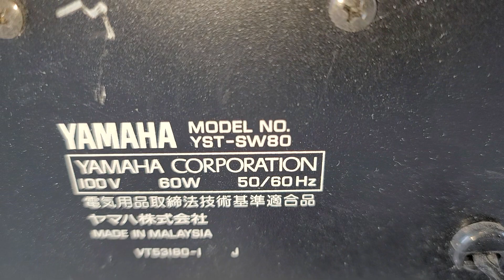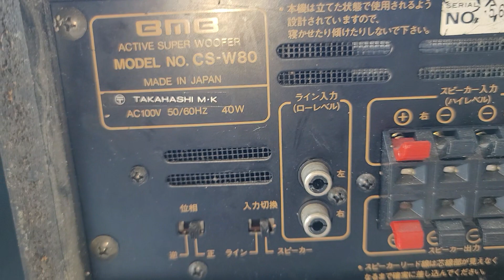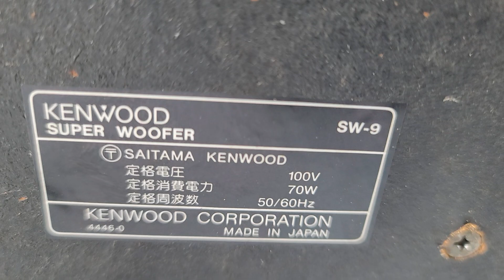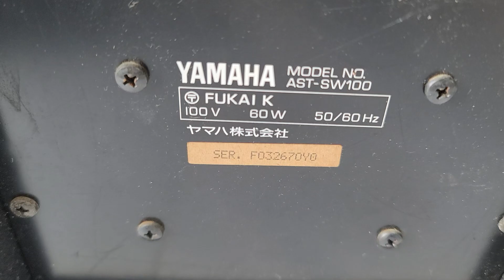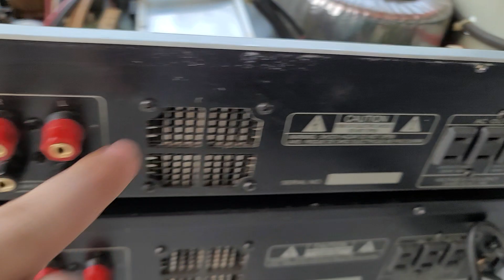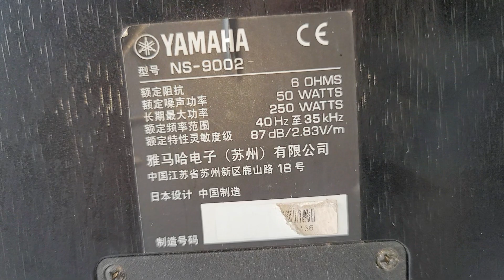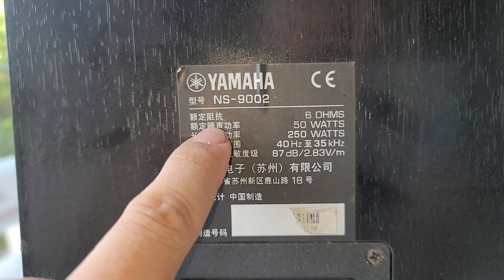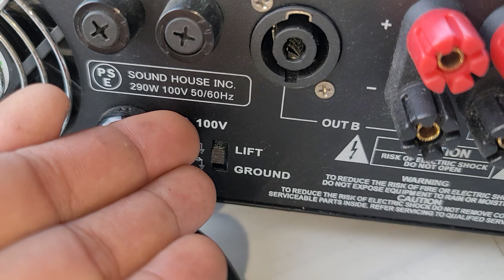Báo giá loa loa cây đẩy nhật loa sub nhật Bmb - yamaha - kenwood. Lh 0966.812.781